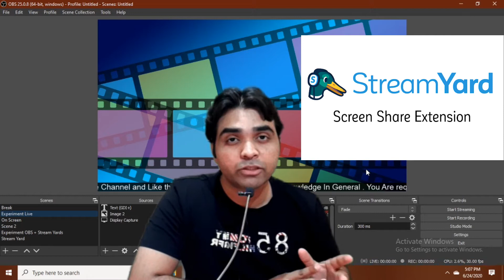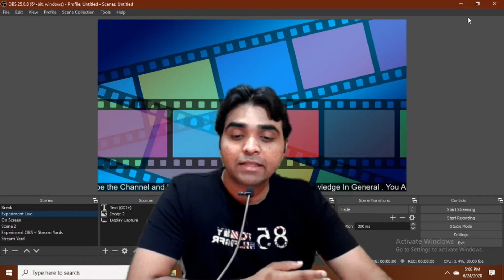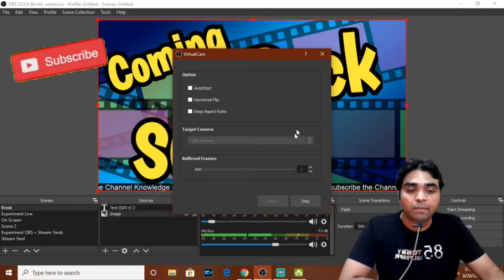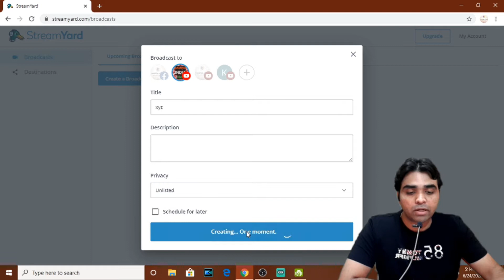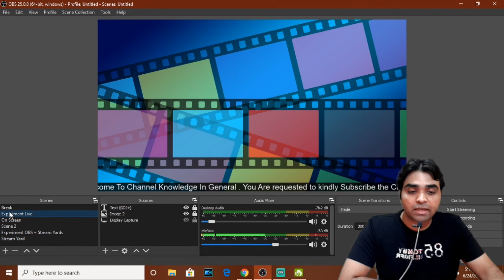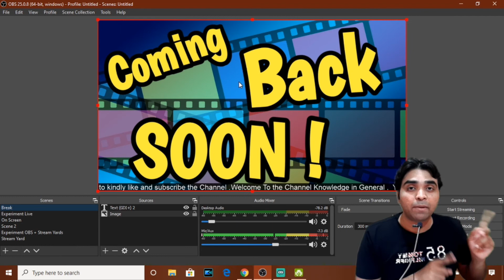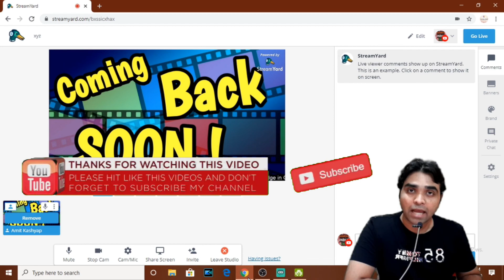How To Connect OBS & Stream Yards for Doing Amazing Live Stream. Hindi Tutorial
First Live Stream Done By Connecting OBS & Streamyard

How To Connect OBS & Stream Yards for Doing Amazing Live Stream.
In this Video I am Explaining how you can connect OBS to Streamyard and make your live stream amazing.
Most Important Component for Doing this is OBS's Feature of Virtual Camera.

Products Used in Making The Video :
Purchase Link Samsung M30 :